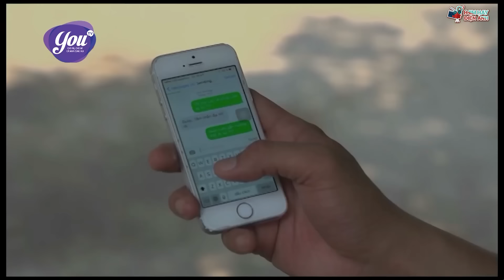Tình Yêu Bất Tử - Tập 15 | Phim Truyền Hình Việt Nam Hay Nhất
Phim Tình Cảm Việt Nam Hay Tất cả các phim trên kênh "Phim Hay Điện Ảnh" đều được phát sóng độc quyền và thuộc bản quyền của BH Media vui lòng không reup!